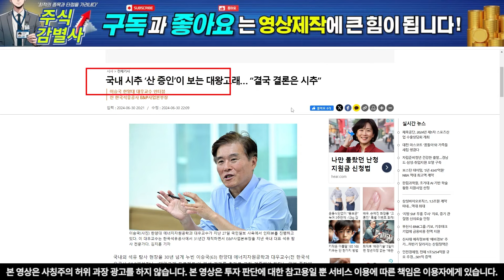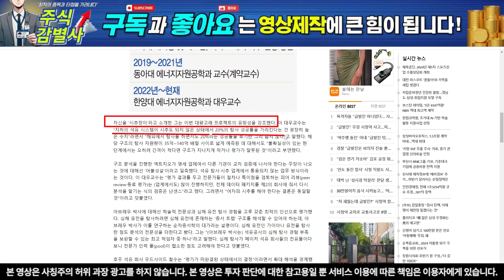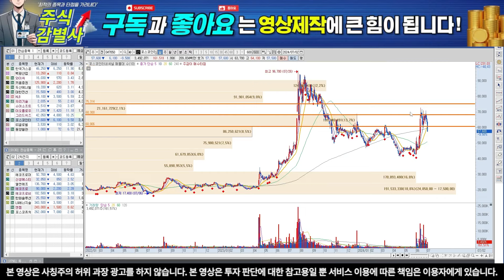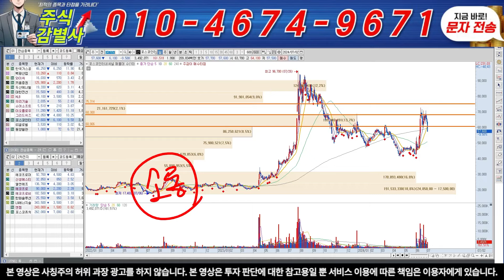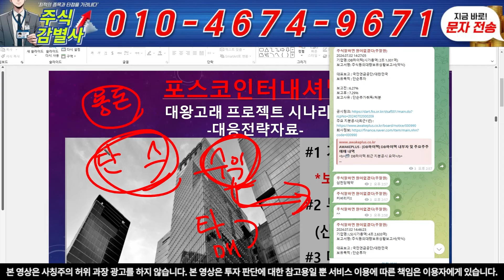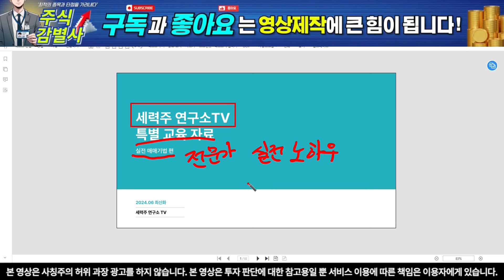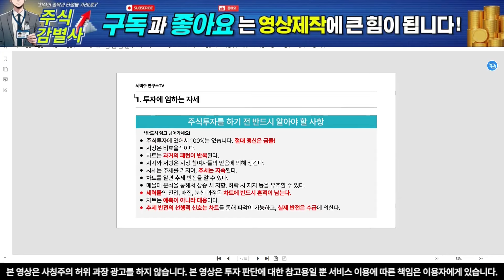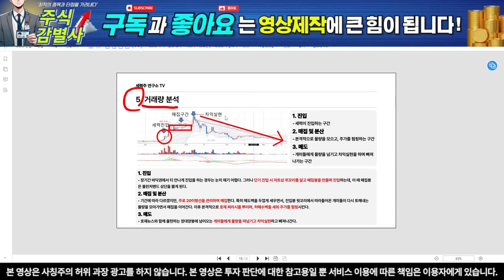[포스코인터내셔널 주감이] 긴급 조정중 폭락에 개미들은 패닉셀 이럴때 대응하셔야합니다 "이 가격" 매수준비!!"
【 세력주연구소 주잘원 텔레그램 】